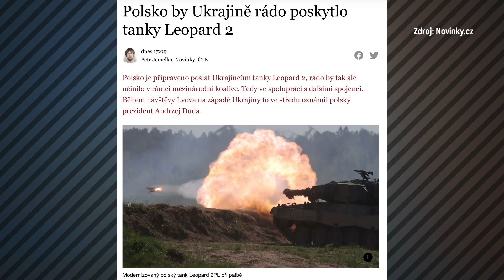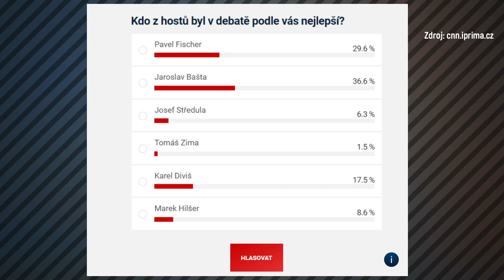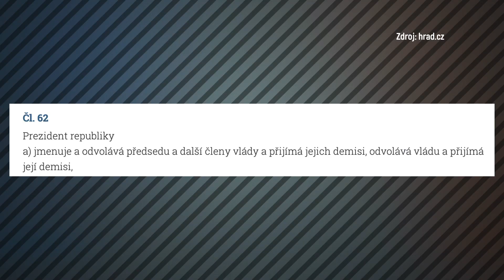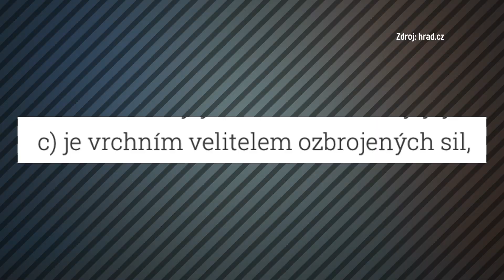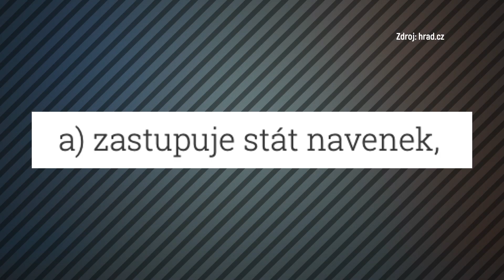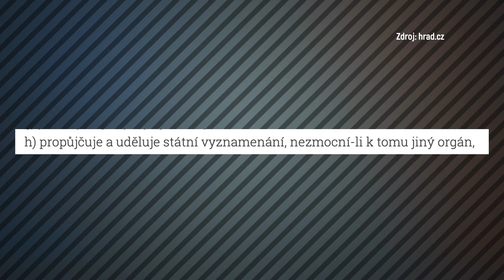Nejd*bilnější kecy prezidentských kandidátů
Do volebního víkendového finiše se blží oligarcha, generál a žena s ostrými lokty. Nerudová kandiduje proti Pavlovi, Pavel proti Babišovi a Babiš proti Petru Fialovi. Kdy už se ti kandidáti naučí, co jsou jejich pravomoce? Co to ten prezident vlastně dělá? Ne, vládu opravdu odvolat nemůže a ne, zabránit válce nezvládne.